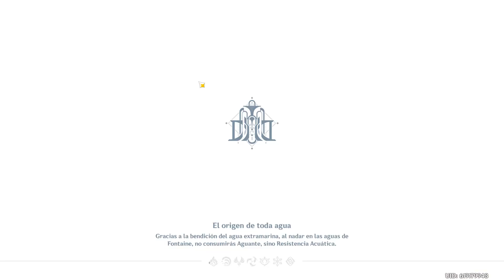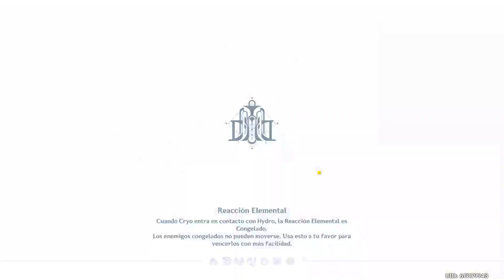Genshin Impact en ViVo 20240523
Subir arma, hacer evento de monstruos y búsqueda de cofres en el mar de antaño